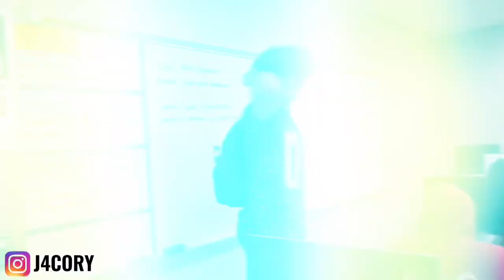HIGHSCHOOL PUBLIC INTERVIEWS ( FUNNY) must watch - lennard high school